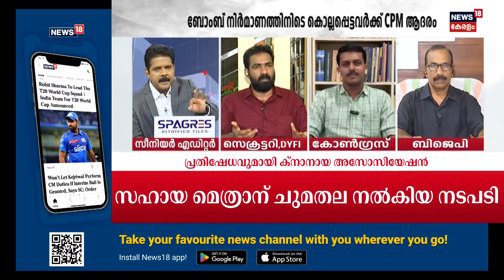"ബോംബ് നിർമ്മാണത്തിനിടെ കൊല്ലപ്പെട്ടെന്നത് Congressന്റെയും BJPയുടെയും വ്യാഖ്യാനം"| Panoor Bomb Blast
Panoor Bomb Blast: ബോബംബ് നിർമാണത്തിനിടെ സ്ഫോടനത്തിൽ
മരിച്ച പാർട്ടി സഖാക്കൾക്ക് സ്മാരകം പണിത് രക്തസാക്ഷിയാക്കുന്നതിലൂടെ
CPM കേരള സമൂഹത്തിന് എന്ത് സന്ദേശമാണ് നൽകുന്നത്. ബോംബ് നിർമാണം പാർട്ടി പ്രവർത്തനത്തിന്റെ ഭാഗമാണെന്നോ ?